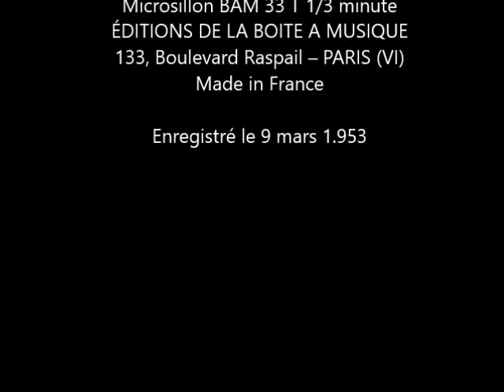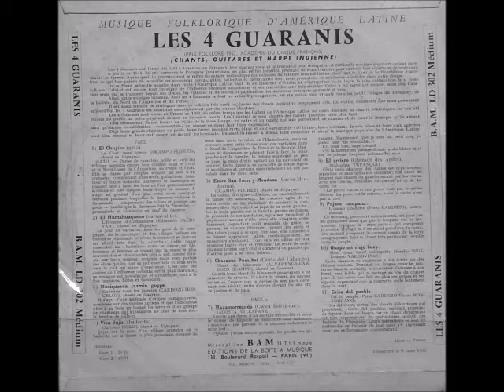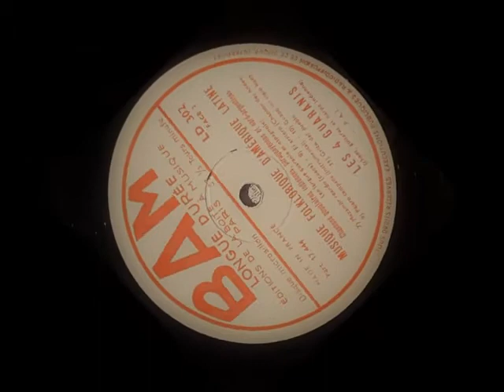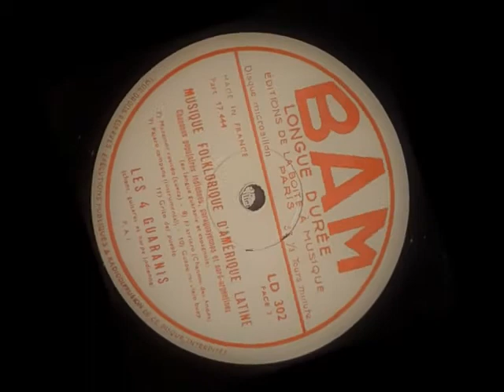MUSIQUEADA JAZMIN GUYPE (Serenata bajo los jazmines). LOS 4 GUARANIES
MUSIQUEADA JAZMIN GUYPE (Serenata bajo los jazmines).
LOS 4 GUARANIES

Cantado en guaraní.

INTEGRAN LOS 4 GUARANIES:
Francisco Marín - Ángel Sanabria - Gerardo Servín y Cristóbal Cáceres

MÚSICA FOLCLÓRICA LATINOAMERICANA
(PREMIO FOLKLORE 1953, ACADEMIA FRANCESA DEL DISCO)
(CANCIONES, GUITARRAS Y ARPA INDIA)

BAM 33 T micrófono de 1/3 minuto
EDICIONES DE MUSIC BOX
133, Boulevard Raspail - PARIS (VI)
Hecho en Francia

MUSIQUEADA JAZMIN GUYPE. Serenata bajo los jazmines (CARDOZO - MONGELOZ). Cantado en guaraní.
Es una serenata de origen paraguayo, compuesta sobre temas ancestrales y que el enamorado ofrece a su bella, al contratar los servicios de un grupo de cantantes que se instalan a la luz de la luna bajo la ventana de esta.
Ils´agit de ua sérénade d’origene paraguayenne, composee sur des thémes anciens et que l’amoureux offre a sa belle en louant les services d’un groupe de chanteurs qui s’installent au clair de lune sous la fenetre de celle-ci.